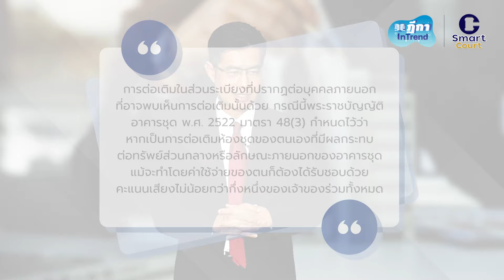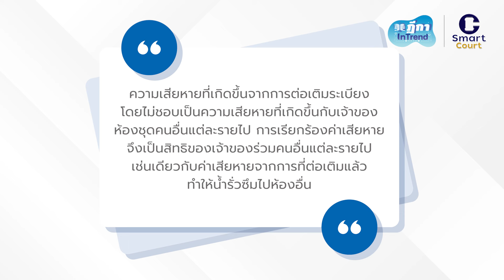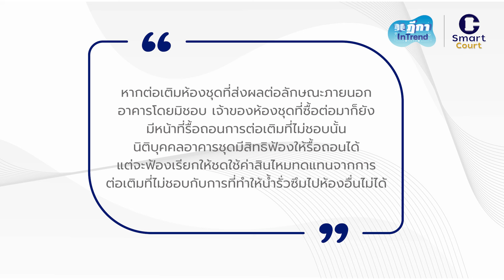ฎีกา InTrend Ep.154 นิติบุคคลอาคารชุดมีสิทธิฟ้องให้รื้อถอนระเบียงที่ต่อเติมโดยมิชอบเรียกค่าเสียหาย..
ฎีกา InTrend Ep.154 นิติบุคคลอาคารชุดมีสิทธิฟ้องให้รื้อถอนระเบียงที่ต่อเติมโดยมิชอบ เรียกค่าเสียหายจากการต่อเติมและน้ำรั่วซึมไปห้องอื่นได้หรือไม่
Guest Host :  สรวิศ  ลิมปรังษี
ที่ปรึกษา :  สรวิศ  ลิมปรังษี, สุริยัณห์  หงษ์วิไล, ทัสสญุชุ์  กุลสิทธิ์ชัยญา, ณัฐสิมา  อนันทนุพงศ์
Show Creator :  ศณิฏา  จารุภุมมิก
Episode Producer & Editor  : ศณิฏา  จารุภุมมิก, รวิภา กิ่งจักร์
Sound Designer & Engineer : กฤตภาส  ทองแจ้ง, กิติชัย โล่สุวรรณ
Coordinator & Admin : โสรัตน์  ไวศยดำรง, สุพัตรา ขำมีศักดิ์, สุภาวัชร์  ดลมินทร์
Art Director  : สุภาวัชร์  ดลมินทร์, ปันจารีณ์ สุวรรณโภชน์, กนกกูล วสยางกูร
Webmaster  : ผุสชา  เรืองกูล, วชิระ  โรจน์สุธีวัฒน์

     การอยู่ร่วมกันในชุมชนอย่างเช่นอาคารชุดต้องมีกฎกติกากำกับพอสมควรเพื่อทำให้การอยู่ร่วมกันนั้นเป็นไปอย่างสันติสุขและไม่ก่อให้เกิดปัญหาแก่ส่วนรวมและเจ้าของร่วมคนอื่น ๆ แต่บางครั้งก็อาจเกิดปัญหาจากการกระทำของเจ้าของร่วมบางคนได้ แต่ปัญหาที่เกิดขึ้นคือในกรณีเหล่านี้บทบาทของนิติบุคคลอาคารชุดจะดำเนินการฟ้องร้องได้มากน้อยเพียงใด ปัญหาที่จะนำมากล่าวถึงในตอนนี้จะเป็นกรณีที่มีการต่อเติมระเบียงโดยมิชอบ นิติบุคคลอาคารชุดมีสิทธิฟ้องให้รื้อถอนระเบียง เรียกค่าเสียหายจากการต่อเติมและน้ำรั่วซึมไปห้องอื่นได้หรือไม่
    นาย ก. ซื้อห้องชุดห้องหนึ่งจากนาย ข. โดยห้องชุดนั้นนาย ข. ได้ต่อเติมบริเวณระเบียงของห้องไว้ด้วย ต่อมานิติบุคคลอาคารชุดของอาคารชุดนั้นได้เรียกร้องให้นาย ก. รื้อถอนการต่อเติมระเบียงนั้นเสีย เนื่องจากการต่อเติมทำให้ภาพลักษณ์ของอาคารชุดเสียไป เพราะมีส่วนของการต่อเติมที่ทำให้อาคารชุดดูไม่เป็นระเบียบเรียบร้อยสวยงามเหมือนเดิม
    นาย ก. ไม่ยอมรื้อถอน อ้างว่าการต่อเติมเป็นการกระทำของนาย ข. ขณะที่ตนซื้อมาห้องชุดก็มีสภาพดังกล่าวอยู่ก่อนแล้ว
     นิติบุคคลอาคารชุดจึงได้ฟ้องนาย ก. ขอให้รื้อถอนการต่อเติมบริเวณระเบียง ชดใช้ค่าเสียหายจากการต่อเติมโดยไม่ได้รับอนุญาต และค่าเสียหายจากการที่การต่อเติมทำให้น้ำรั่วซึมไปยังห้องชุดห้องอื่น
     ในกรณีของการต่อเติมห้องชุดนี้ หากเป็นการต่อเติมภายในห้องชุด เจ้าของร่วมจะทำอย่างไรก็คงได้ เพราะเป็นเรื่องส่วนตัวของเจ้าของร่วมที่เมื่อมีกรรมสิทธิ์ในห้องชุดแล้วย่อมทำการต่าง ๆ ที่เกี่ยวกับทรัพย์ที่ตนเป็นเจ้าของร่วมได้ แต่กรณีนี้เป็นการต่อเติมในส่วนระเบียงที่ปรากฏต่อบุคคลภายนอกที่อาจพบเห็นการต่อเติมนั้นด้วย กรณีนี้พระราชบัญญัติอาคารชุด พ.ศ. 2522 มาตรา 48(3) กำหนดไว้ว่าหากเป็นการต่อเติมห้องชุดของตนเองที่มีผลกระทบต่อทรัพย์ส่วนกลางหรือลักษณะภายนอกของอาคารชุด แม้จะทำโดยค่าใช้จ่ายของตนก็ต้องได้รับชอบด้วยคะแนนเสียงไม่น้อยกว่ากึ่งหนึ่งของเจ้าของร่วมทั้งหมด
     การต่อเติมห้องชุดห้องนี้ ไม่ปรากฏว่าการที่นาย ข. ต่อเติมห้องชุดได้รับความเห็นชอบจากเจ้าของร่วมอื่นตามที่กฎหมายกำหนด แม้ว่าจะเป็นการใช้สิทธิในฐานะเจ้าของผู้มีกรรมสิทธิ์ แต่เป็นการใช้สิทธิที่มีแต่จะก่อให้เกิดความเสียหายแก่บุคคลอื่นอันเป็นการกระทำละเมิดตามประมวลกฎหมายแพ่งและพาณิชย์ มาตรา 421
แม้นาย ก. จะซื้อห้องชุดนั้นมาภายหลังจากที่มีการต่อเติมแล้วก็ไม่มีผลทำให้การต่อเติมนั้นเป็นการต่อเติมโดยชอบด้วยกฎหมายที่จะทำให้นาย ก. มีสิทธิที่จะเก็บรักษาการต่อเติมนั้นไว้ต่อไปได้ เพราะหากถือว่าผู้ที่ซื้อห้องชุดมาไม่ว่าจะมีสภาพที่ทำไว้ชอบด้วยกฎหมายหรือไม่แล้วมีสิทธิเก็บรักษาสภาพนั้นไว้ได้อาจเป็นเหตุทำให้การอยู่ร่วมกันในอาคารชุดมีปัญหาได้ เพราะเจ้าของร่วมอาจทำการเลี่ยงกฎหมายด้วยการต่อเติมตามใจชอบแล้วขายห้องชุดนั้นไปก็จะทำให้ไม่สามารถทำอะไรกับการต่อเติมที่มิชอบได้ นาย ก. จึงยังคงมีหน้าที่ต้องรื้อถอนการต่อเติมที่มิชอบนั้น
นิติบุคคลอาคารชุดมีวัตถุประสงค์เพื่อจัดการและดูแลรักษาทรัพย์ส่วนกลาง จึงมีอำนาจฟ้องบังคับให้นาย ก. รื้อถอนการต่อเติมระเบียงที่ทำโดยไม่ชอบนั้นได้ เพราะเป็นการบังคับเพื่อให้เป็นไปตามอำนาจหน้าที่ของตน
     อย่างไรก็ตาม ในส่วนที่ฟ้องขอให้ชดใช้ค่าสินไหมทดแทนจากการต่อเติมเป็นค่าปรับรายวันจนกว่าจะรื้อถอนนั้น แม้การต่อเติมระเบียงจะเป็นการกระทำละเมิด แต่ความเสียหายที่เกิดขึ้นจากการต่อเติมระเบียงโดยไม่ชอบเป็นความเสียหายที่เกิดขึ้นกับเจ้าของห้องชุดคนอื่นแต่ละรายไป การเรียกร้องค่าเสียหายจึงเป็นสิทธิของเจ้าของร่วมคนอื่นแต่ละรายไป เช่นเดียวกับค่าเสียหายจากการที่ต่อเติมแล้วทำให้น้ำรั่วซึมไปห้องอื่น ก็เป็นความเสียหายที่เป็นสิทธิเรียกร้องของเจ้าของห้องชุดที่ได้รับความเสียหาย นิติบุคคลอาคารชุดก็ไม่มีสิทธิฟ้องเรียกค่าเสียหายส่วนนี้ได้
     ดังนั้น หากต่อเติมห้องชุดที่ส่งผลต่อลักษณะภายนอกอาคารโดยมิชอบ เจ้าของห้องชุดที่ซื้อต่อมาก็ยังมีหน้าที่รื้อถอนการต่อเติมที่ไม่ชอบนั้น นิติบุคคลอาคารชุดมีสิทธิฟ้องให้รื้อถอนได้ แต่จะฟ้องเรียกให้ชดใช้ค่าสินไหมทดแทนจากการต่อเติมที่ไม่ชอบกับการที่ทำให้น้ำรั่วซึมไปห้องอื่นไม่ได้